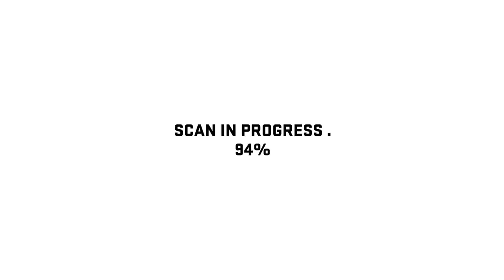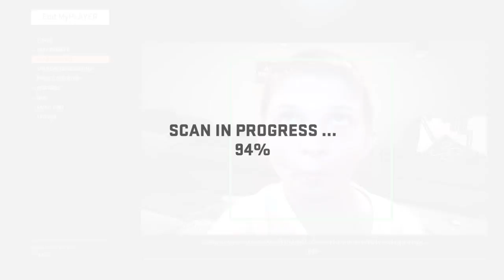RANDOM PLAYING PARK STAGE LATER TUNE IN!!!!!!!!!